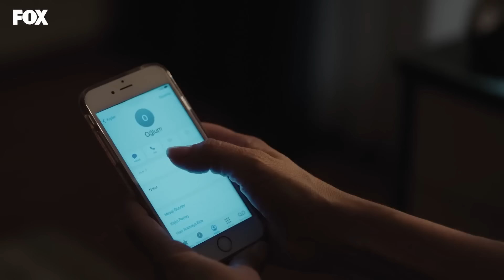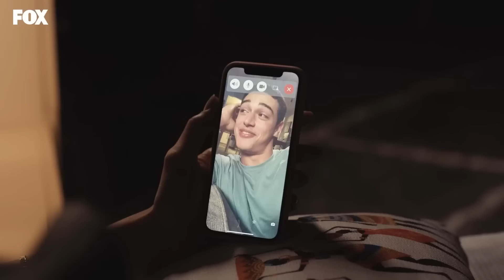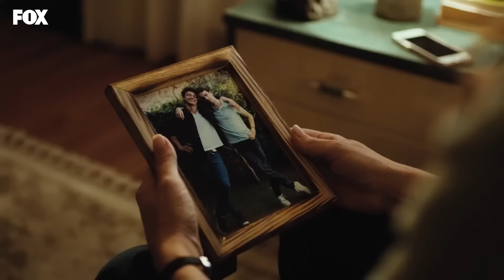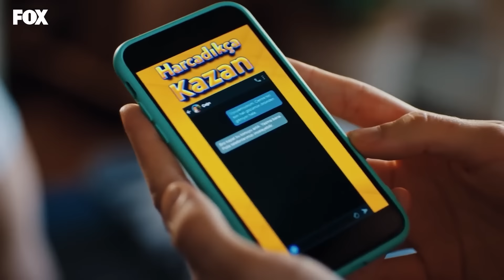مسلسل الياقة المغبرة الحلقة 46 (Arabic Dubbed )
👇مسلسل الياقة المغبرة الحلقة  47